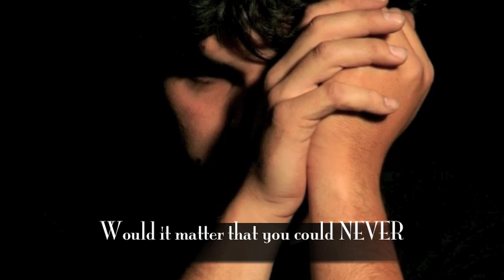Destined by Jessie Harrell, book trailer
When Psyche destroys the one relationship she can't live without, she must journey alone through ancient Greece and take on the gods if she wants to reclaim an immortal love.